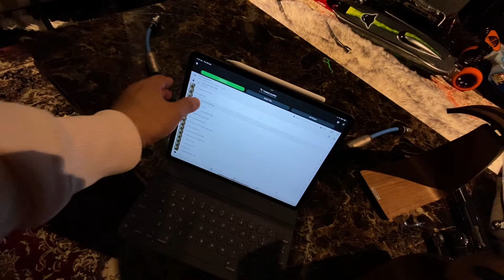Files quality matters 😎